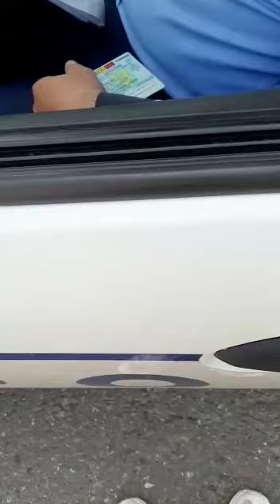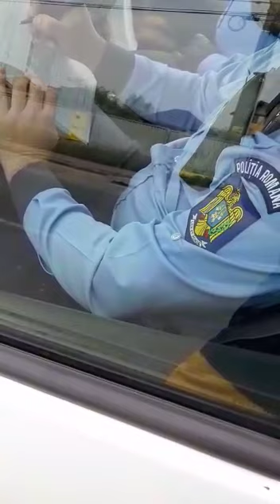Un cetățean acuză un polițist că l-a amendat abuziv la Păulesti, Prahova